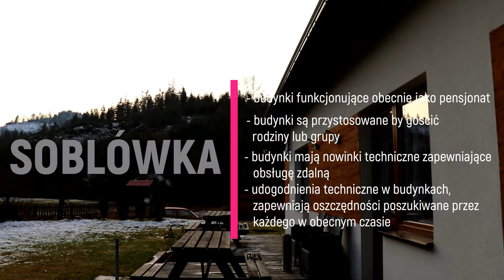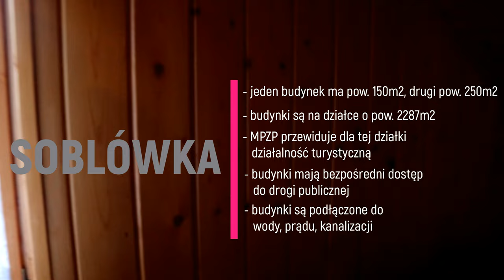Soblówka Pensjonat na sprzedaż z tradycjami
Soblówka - gmina Ujsoły, powiat żywiecki

Pełna prezentacja budynków wystawionych na sprzedaż w załączonym filmie reklamowym.

Atrakcyjne, spokojne miejsce do zamieszkania lub prowadzenia działalności.

Proponuję Państwu atrakcyjną nieruchomość, w otoczeniu gór Beskidu Żywieckiego.

Nieruchomość położona w wyjątkowo urokliwym miejscu, w pierwszej linii zabudowy od drogi gminnej, z widokami w stronę Bacówki na Hali Rycerzowej czy Wielkiej Rycerzowej.

Miejsce z niesamowitym potencjałem - dobre do zamieszkania, jak również do prowadzenia działalności w zakresie turystyki i rekreacji. Obecnie w budynkach jest prowadzony pensjonat, większości ze stałymi klientami.

Bardzo dobrze rozwinięta infrastruktura (woda, kanalizacja, prąd), w bliskiej odległości wszystkie najpotrzebniejsze punkty użyteczności publicznej.

Budynki mają zastosowane ogrzewanie podłogowe elektryczne, sterowane komputerowo (za pomocą aplikacji w telefonie komórkowym, włącz/wyłącz na poszczególnych pokojach, czy budynku), dodatkowo na dachu są zastosowane panele fotowoltaiczne (obecnie, rachunki za zużycie prądu wynoszą 0,00 złotych).

Nieruchomość składa się z działki o powierzchni ok. 2287 m2, na działce usadowione są dwa budynki mieszkalne o powierzchni ok. 150 m2 (dwie kondygnacje) i o powierzchni 250 m2 (dwie kondygnacje).

Właściciel jest gotów sprzedać wydzielony budynek:
a) 250 m2 na działce o powierzchni 1000 m2,
c) 150 m2 na działce o powierzchni 1287 m2 (bliźniak).

Uwaga: kupując całą nieruchomość, właściciel sprzedaje cały pensjonat wraz z nr telefonu (zorganizowane przedsiębiorstwo).

Położenie budynków mieszkalnych względem sąsiednich zabudowanych nieruchomości zapewnia mieszkańcom swobodę, komfort oraz poczucie prywatności. Dojazd do nieruchomości z drogi asfaltowej.

W bliskiej odległości punkty użyteczności publicznej, tereny rekreacyjne, liczne trasy turystyczne.

Zapraszamy do negocjacji.

Oznaczenie działki w MPZP - s.MN zabudowa mieszkalna jednorodzinna.
MPZP przewiduje dla tej lokalizacji (część danych):
1) dla terenów MN,
2) dla terenów oznaczonych MN: ustala się przeznaczenie podstawowe: zabudowa mieszkaniowa jednorodzinna,
3) Dopuszcza się dla terenów i obiektów przeznaczenie uzupełniające:
a) usługi komercyjne, z wykluczeniem usług uciążliwych,
b) w ramach usług turystycznych dopuszcza się: pensjonat lub dom wycieczkowy. Nie dopuszcza się hotelu.

Zapraszamy do negocjacji.

Budynki idealnie sprawdzą się jako wygodne domy mieszkalne.

Zdjęcia oraz film zawarte w niniejszym ogłoszeniu objęte są prawami autorskimi i zabrania się ich kopiowania, rozpowszechniania bez wiedzy oraz zgody właściciela Mirosława Binek. Osoba naruszająca prawo autorskie należące do Mirosława Binek, naraża się na odpowiedzialność cywilną i karną.

Dane dotyczące prezentowanej nieruchomości oraz szczegóły ogłoszenia/oferty przedstawiono na podstawie informacji oraz dokumentacji uzyskanej od właściciela nieruchomości. Mirosław Binek nie ponosi odpowiedzialności za dane/szczegóły przedstawione w ogłoszeniu/ofercie. Zamieszczone na naszych stronach ogłoszenia/oferty nie stanowią oferty w rozumieniu Kodeksu Cywilnego.

Nie ma na świecie rzeczy, której ktoś nie potrafiłby zrobić trochę gorzej i sprzedać trochę taniej a ludzie, którzy kierują się tylko ceną stają się słusznie łupem takich machinacji. Nierozsądnie jest płacić za dużo, ale jeszcze gorszą rzeczą jest płacić za mało. Płacąc za dużo traci się trochę pieniędzy i to wszystko. Płacąc za mało można stracić wszystko, gdyż kupiony przedmiot nie spełnia przeznaczonego mu zadania. W myśl reguł gospodarki nie można uzyskać dużej wartości za małe pieniądze. Przyjmując najniższą ofertę winieneś zatem przewidzieć pewną dodatkową kwotę na pokrycie ryzyka związanego z taką decyzją. Jeśli tak czynisz, to znaczy jednak, że masz dosyć pieniędzy, aby zapłacić za coś lepszego.

angielski ekonomista
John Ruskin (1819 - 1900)